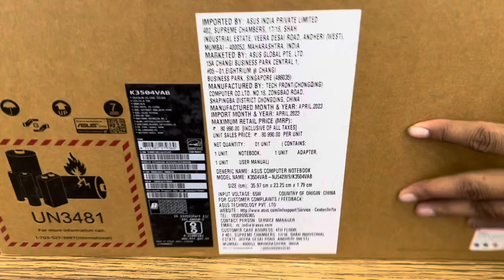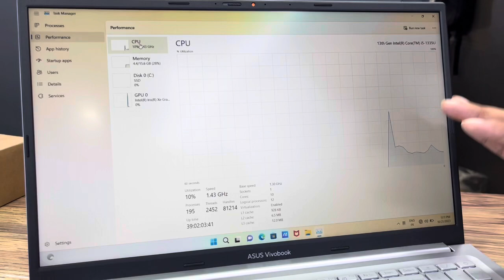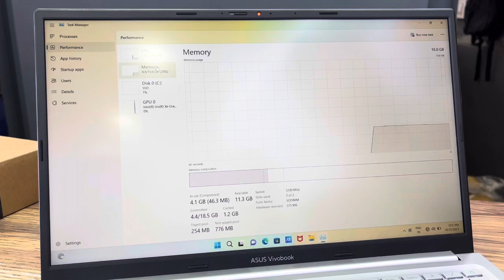Asus Vivobook 15⚡️Intel Core i5 13Th Gen 16Gb 512GB SSD Iris Xᵉ Graphics/Win11/Office 2021 backlit🔥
ASUS Vivobook 15X (2023), Intel Core i5-1335U 13th Gen, 15.6" (39.62 cms) FHD, Thin and Light Laptop (16GB/512GB SSD/Iris Xᵉ Graphics/Win 11/Office 2021/Backlit KB/Silver/1.6 kg), K3504VAB-NJ542WS